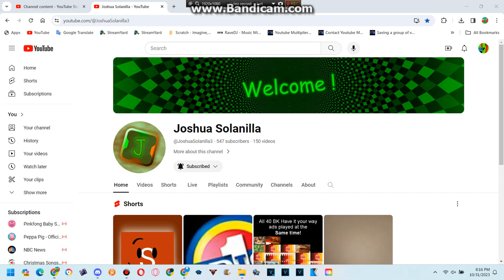3rd Sneak Peek Of 666 Server Rebooted Part 1